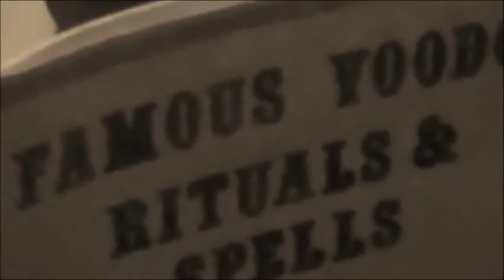N O E ~ The Musical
All  NOE  videos are a limited engagement